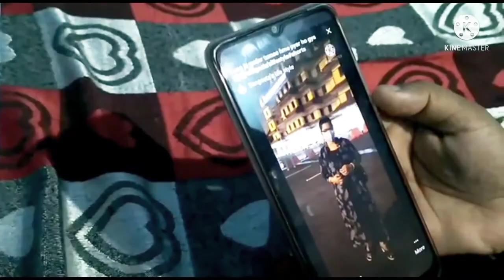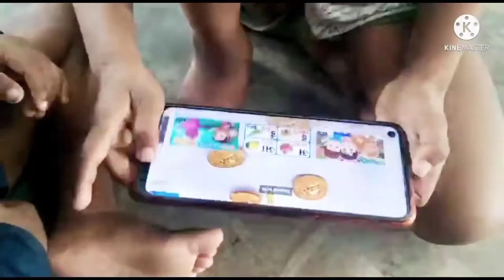Omg bittu ne ye kya kr diya?😲🤔@Sangeetalifestyle#clogvideo#